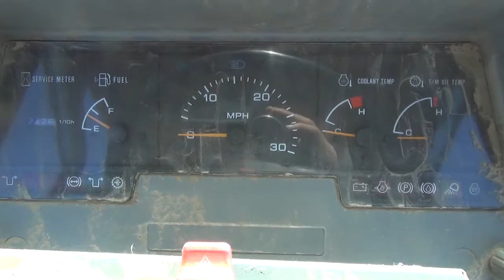2020 Greenwood Diary Auction Lot 214 Komatsu WA300 Loader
Lot 214
Komatsu WA300 Loader
Hr. Meter Indicates: 2,426 Hours
Serial #: 54003
Features: Diesel , 4WD
Comments: Starts and runs.
Location: Orland, CA